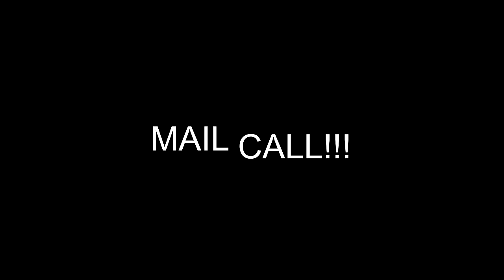IT'S MAGIC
Valerie is feeling better with her migraine and her kidney stones! Kevin and Valerie open some happy mail! Kevin does some more work on the upstairs ceiling!

                    Kevin: 49drummers
                    Megan: meganceciliacoyne